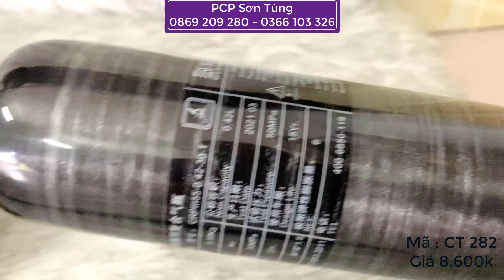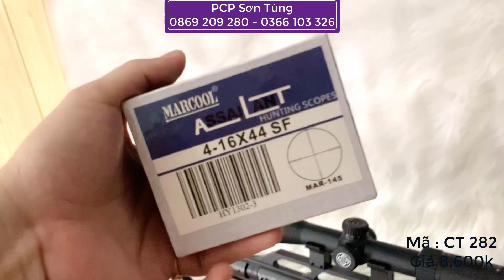P.C.P ConDor Mã CT 282 | @Săn Bắn Vlog . ST | P.C.P ConDor P.C.P FX P.C.P BenZaMin